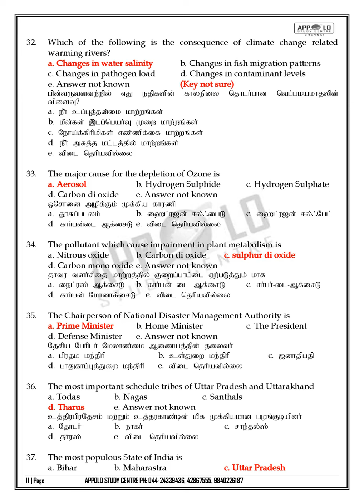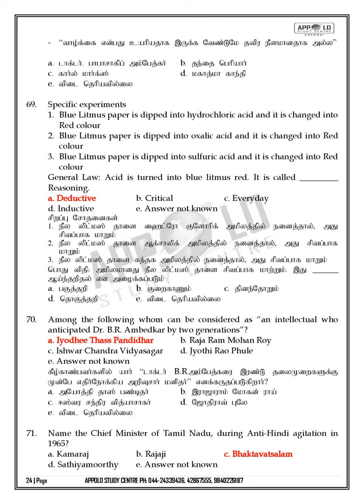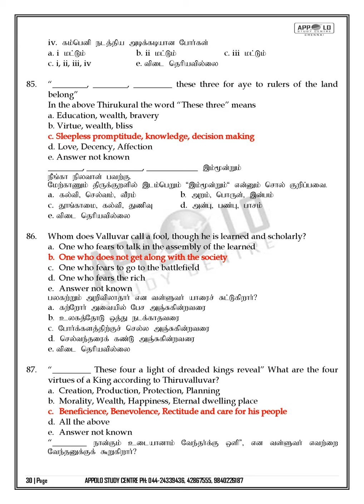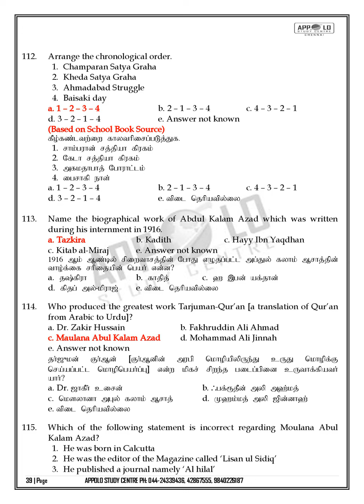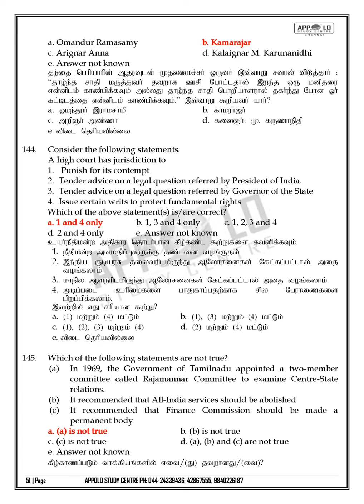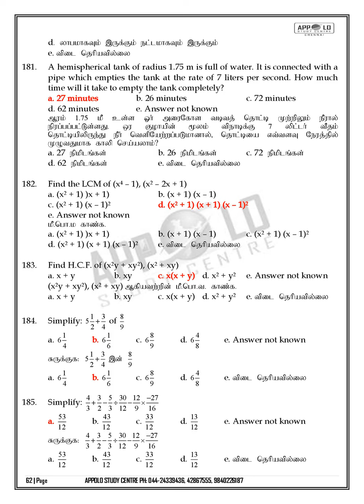TNPSC Group 1 answer key - Appollo study centre